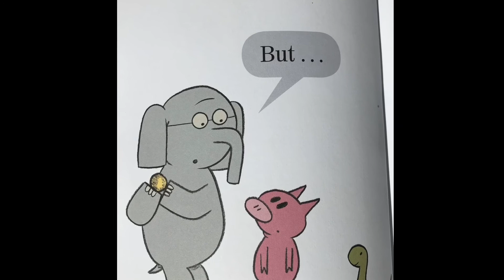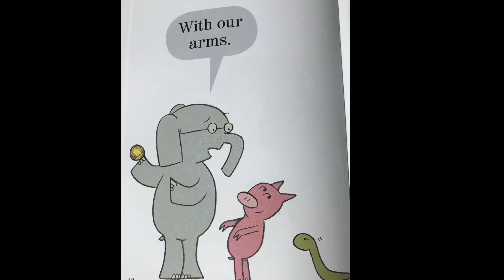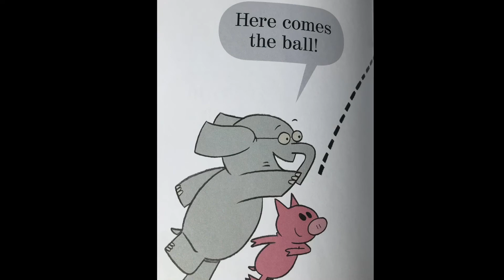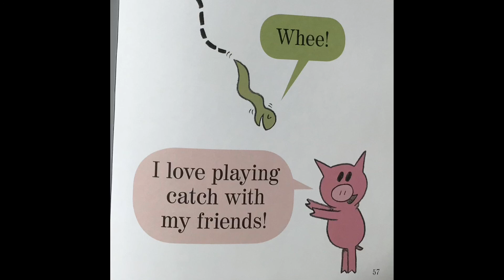RIV Day 21 Mrs. Fritsche "Can I Play Too?"